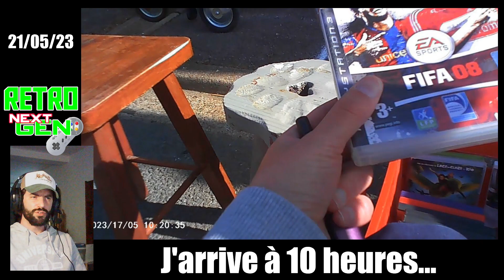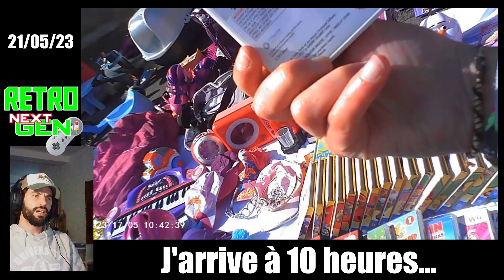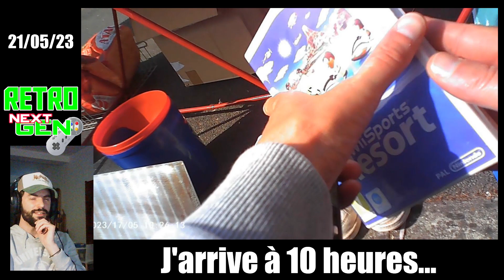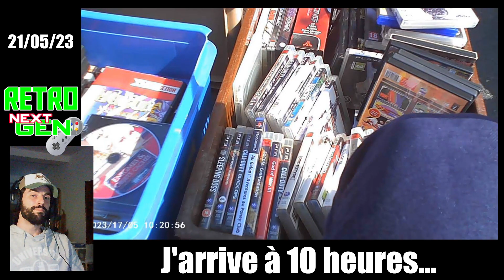Vide Greniers Live commenté - 21 Mai 2023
6eme compte rendu de vide grenier sur ma chaîne.
J'y vais à 10h aujourd'hui...